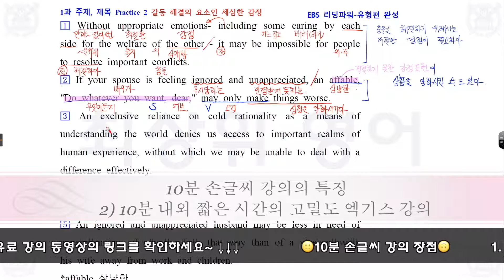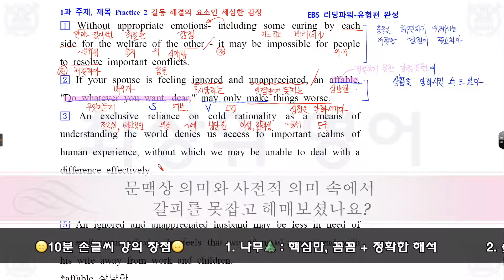MTC 최상위 영어